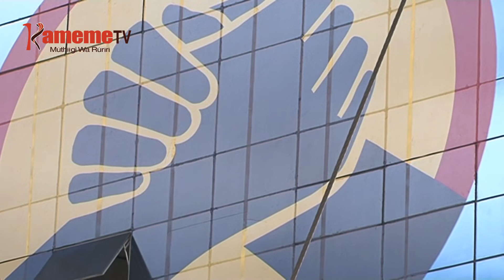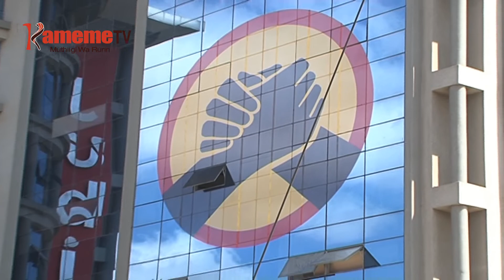Ruto eke atia?